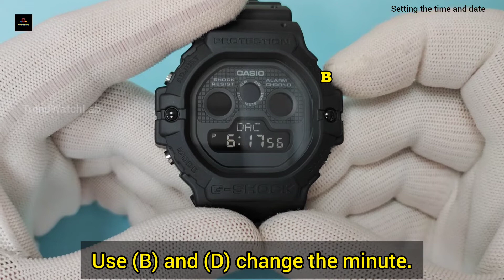How to set time on Casio G-shock DW-5900 | TrendWatchLab | Set time, stopwatch, timer and alarm.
Hello viewers
Today I am going you show how to set digital time, calendar, alarm,stopwatch and countdown timer for Casio G-Shock DW-5900.